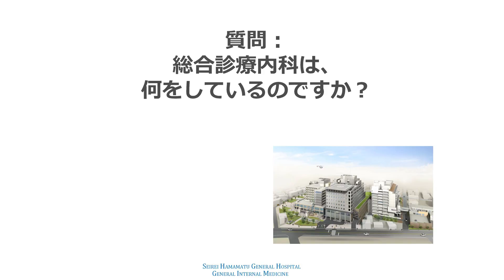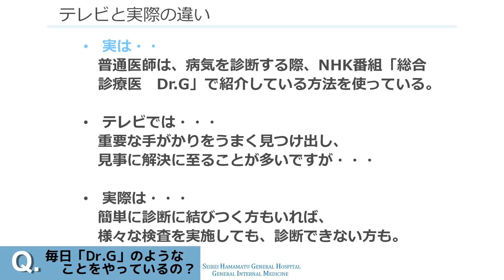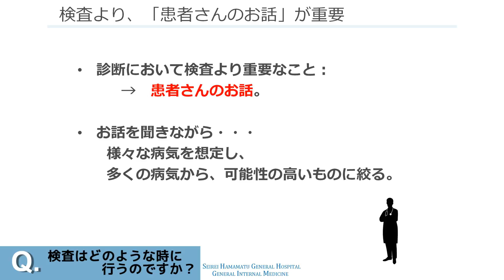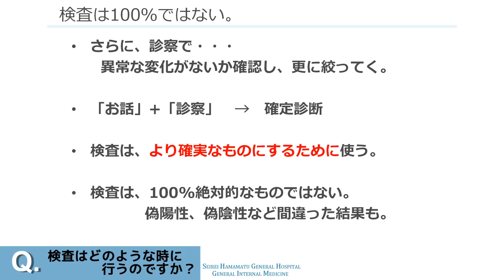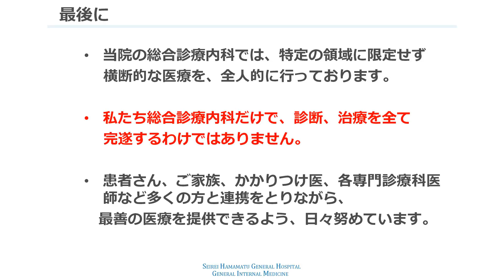Japan -Seirei Hamamatsu General Hospital